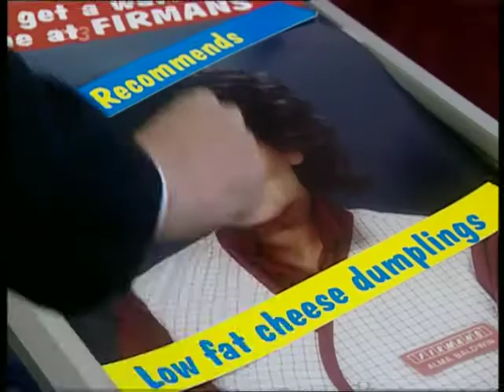Corrie 11th July 1997